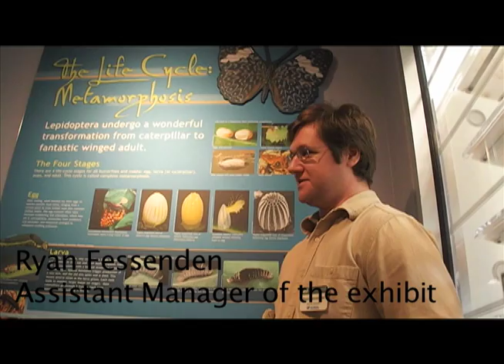The Butterfly Rain Forest Live Releases at the Florida Museum of Natural History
Done for a class, jou4341 at the University of Florida. The museum is located at the university.